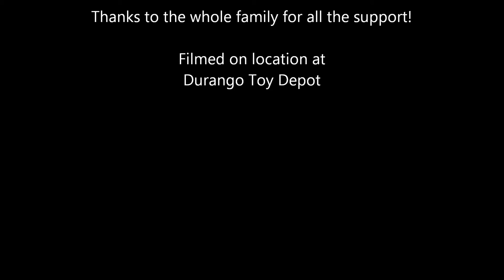3rd Annual Pumpkin Carving Champion!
Every year at Durango Toy Depot, we have a pumpkin carving contest. The winner gets to have a 2 minute shopping spree and fill up a bag with all the fun stuff that they can fit! Here is our 2013 winner and her shopping extravaganza!